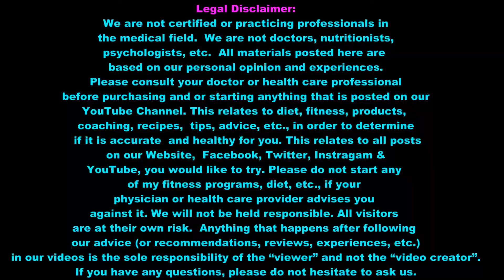Apples Going To The Dentist Skit. Apples, Daddy and Porky. Children have the most fun!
Hello Everyone.

Every time I get into the Apples character, I remember this verse:

And he said: "Truly I tell you, unless you change and become like little children, you will never enter the kingdom of heaven. Matthew 18:3

As the years go by we forget the child that lives within all of us. Feed your inner-child so that you can enjoy life as a child while still being a responsible adult.

Love Always, The Jacksons

We are not certified or practicing professionals in the medical field. We are not doctors, nutritionists, psychologists, etc. All videos posted on our YouTube channel are based on our personal opinion and experiences.

 Please consult your doctor or health care professional before starting any program, recipes, tips, advice, etc., in order to determine if it is accurate and healthy for you. This relates to all posts via Facebook,  Instagram & YouTube, you would like to try.

 Please do not start any of my fitness programs, diet, etc, if your physician or health care provider advises you against it. We will not be held responsible. All visitors watching are at their own risk. Anything that happens after following our advice (or recommendations, reviews, experiences, etc.) in our videos is the sole responsibility of the “viewer” and not the “video creator”.

If you have any questions, please do not hesitate to ask us.